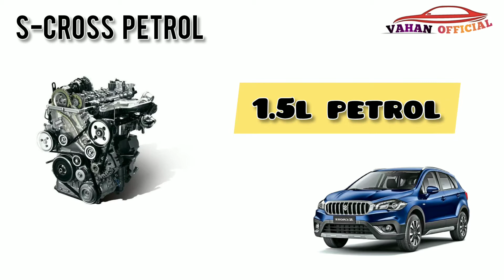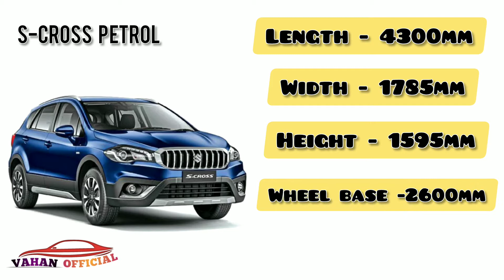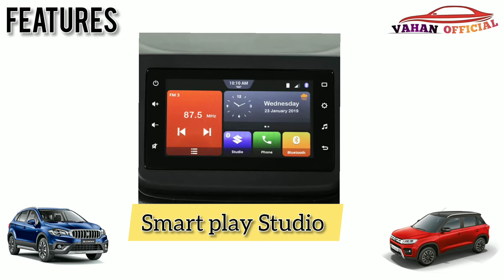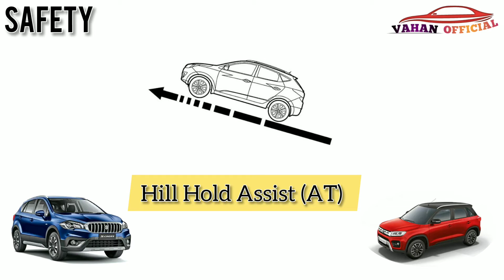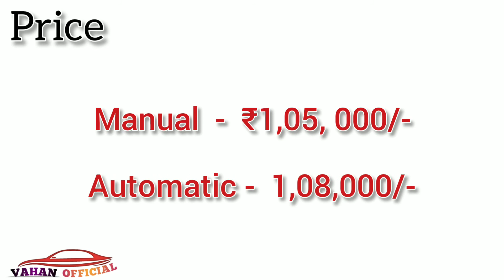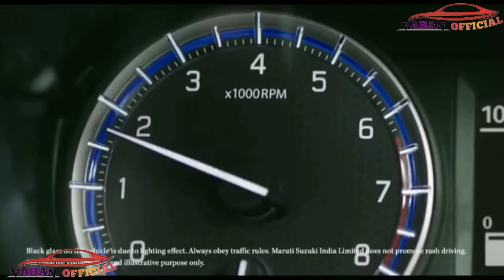Maruti S cross vs Maruti Brezza Bs6 2020 || Complete Comparison Simple Language Me | Vahan Official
Maruti Suzuki S-Cross petrol vs Vitara Brezza petrol: Which SUV should you buy?
Maruti Suzuki S-Cross is powered by the same petrol engine which propels Vitara Brezza. Does it make sense to spend more on S-Cross as compared to Vitara Brezza then? Let's try to find that out.

Business
Education
India
‣ LIVE TV
♪ Podcasts
India Outbreak Report
Latest
Coronavirus News
Tech
Sports
Health
Spirituality
Mirror Now
Videos
Photos
Buzz
Cities
The Newshour
India Upfront
Times Channel Packs
Today
Trending News
Auto
Delhi
India For Assam

News
Auto
Car Comparisons
PREVNEXT
Updated Aug 06, 2020 | 12:53 IST | Ramit Anand Maruti Suzuki S-Cross is powered by the same petrol engine which propels Vitara Brezza. Does it make sense to spend more on S-Cross as compared to Vitara Brezza then? Let's try to find that out.
Maruti Suzuki S-Cross petrol vs Vitara Brezza petrol: Which SUV should you buy?Key HighlightsBoth S-Cross and Vitara Brezza are powered by the same engine It is a 1.5-litre unit that makes 103 bhp with 138 NmMaruti Suzuki S-Cross has a more spacious cabin and bigger trunk than Vitara Brezza
Maruti Suzuki S-Cross petrol was launched yesterday in India at ₹8.39 lakh for the Sigma variant while the top-end Alpha AT model gets a price tag of ₹12.39 lakh. All prices are ex-showroom, Delhi. The crossover SUV doesn't get any design changes in its BS6 avatar and even the feature list is pretty much the same as before. The biggest difference is with regards to the powertrain; the SUV is now available with a 1.5-litre petrol engine as compared to the 1.3-litre diesel engine that was previously available. Now, if you are planning to book the new S-Cross then you can do so for a token amount of ₹11,000. But in the same price range, there's another SUV that could interest you. We are talking about Maruti Suzuki Vitara Brezza petrol which starts from ₹7.34 lakh (ex-showroom, Delhi). Now, both the SUVs are similar on so many levels as they make use of the same engine and even the feature list is quite similar. This could end up confusing many customers in the market. So, let's try to figure out which of the two SUVs make for a better buy.

Maruti Suzuki S-Cross petrol vs Vitara Brezza petrol: Which one has more space
Advertising
Maruti Suzuki S-Cross is 4,300 mm long, 1,785 mm wide, 1,595 mm tall, and has a 2,600 mm-long wheelbase. The S-Cross offers a boot space of 375-litres. Maruti Suzuki Vitara Brezza, on the other hand, is 3,995 mm long, 1,790 mm wide, 1,640 mm tall and gets a 2,500 mm-long wheelbase. And as for the luggage capacity, it offers 328-litres of boot space.

  S-Cross Vitara Brezza
Length 4,300 mm 3,995 mm
Width 1,785 mm 1,790 mm
Height 1,595 mm 1,640 mm
Wheelbase 2,600 mm 2,500 mm
Boot space 375-litres 328-litres
As revealed by the figures, the S-Cross is longer than Vitara Brezza, has a longer wheelbase, and even offers more boot space. So, it will offer a more spacious cabin of the two. But if you will be using your vehicle over uneven roads then Vitara Brezza, with 198 mm of ground clearance, is poised to perform better than S-Cross which has 180 mm of ground clearance.

Maruti Suzuki S-Cross petrol vs Vitara Brezza petrol: Which one has more features
Both the SUVs have the same feature list -- a seven-inch Smartplay studio which supports Android Auto, Apple CarPlay, automatic headlamps, steering mounted controls, automatic LED headlamps with DRLs, rain-sensing wipers, automatic climate control system, key-less entry, cruise control, and push-button start/stop.

Maruti Suzuki S-Cross petrol vs Vitara Brezza petrol: Which one performs better?

S-Cross petrol and Vitara Brezza petrol are powered by the same 1.5-litre K15 engine which puts out 103 bhp and 138 Nm of peak torque. This engine is available with a choice between a five-speed manual gearbox and four-speed torque converter automatic gearbox. Both the SUVs also get the company's Progressive Smart Hybrid system that includes dual lithium-ion battery system offering improved fuel efficiency, idle start-stop, torque assists functions, and brake energy regeneration.

However, the biggest difference is that S-Cross gets this hybrid system as standard across all the variants while Vitara Brezza gets this technology only on automatic variants.

 EngineGearboxPowerTorqueS-Cross petrol1.5-litre5-MT / 4-AT103 bhp138 NmVitara Brezza petrol 1.5-litre5-MT / 4-AT103 bhp138 Nm